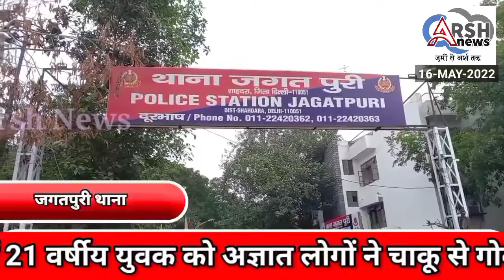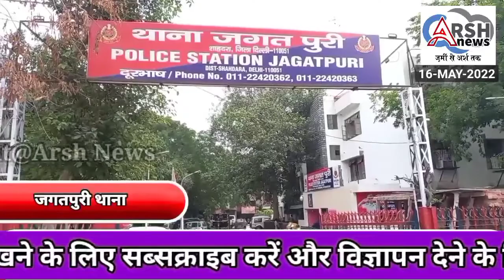जुआ खेलने वाले तीन व्यक्तियों को जगतपुरी क्षेत्र से स्पेशल स्टाफ की टीम ने गिरफ्तार किए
आईपीएल मैच पर जुआ खेलने वाले तीन व्यक्तियों को जगतपुरी थाना क्षेत्र से शाहदरा जिला की स्पेशल स्टाफ की टीम ने गिरफ्तार किए